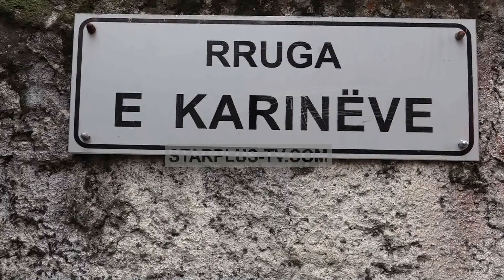SHKODËR, RRUGA E “KARINËVE” DREJT PËRFUNDIMIT